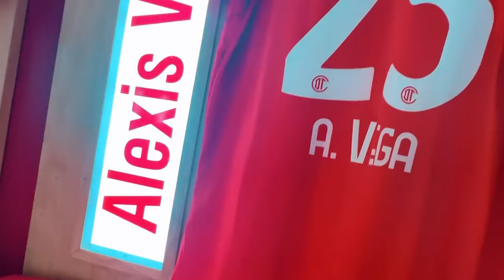✅🔥👹ULTIMA HORA LA CURIOSA VISITA QUE LLAMO LA ATENCION! UN VERDADERO INFIERNO EL NEMESIO! ONCE IDEAL